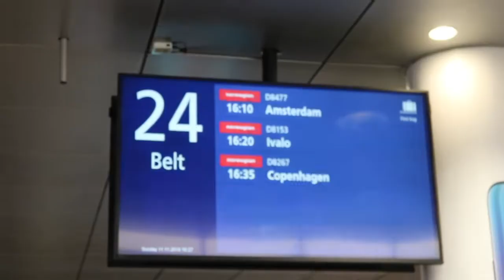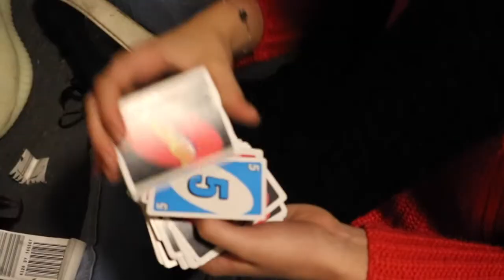Hey, We're going to Helsinki! - Studytrip #1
With our track: International Leisure Management of Breda University of Applied Sciences we went on a study trip to Helsinki! This is the first video of the trip.

Sometimes we talk in Dutch, my apologies for this. There are English Subtitles available!